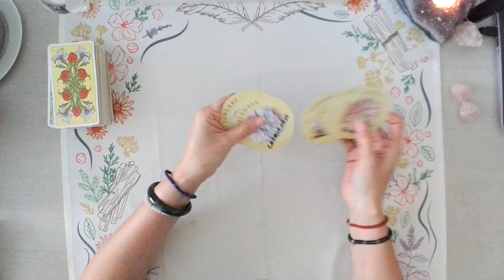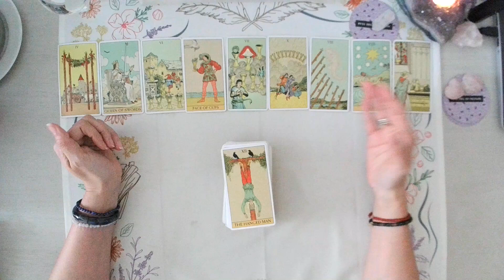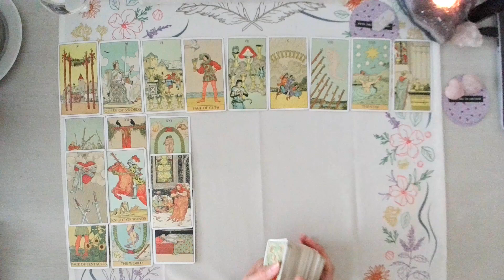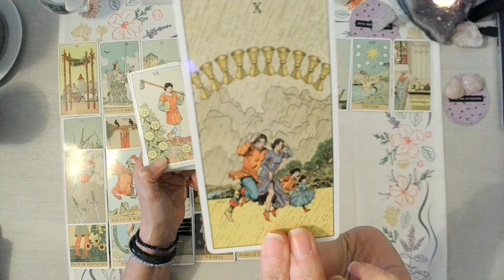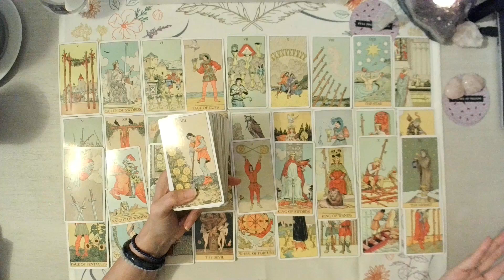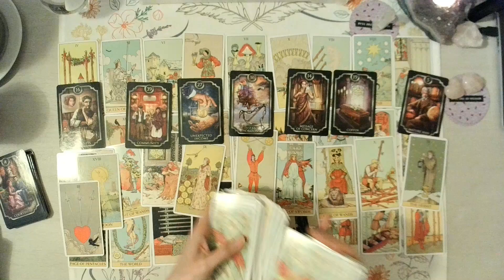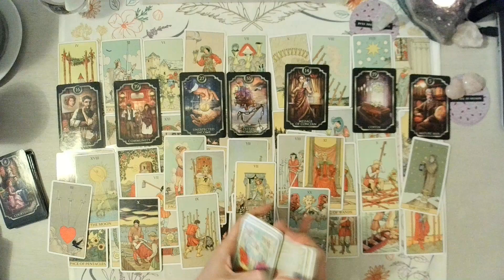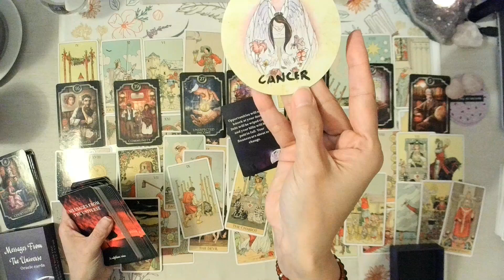***CANCER***BRIBE TO KEEP A SECRET